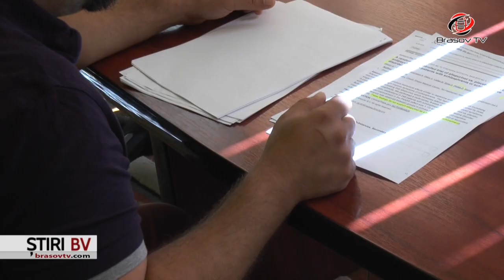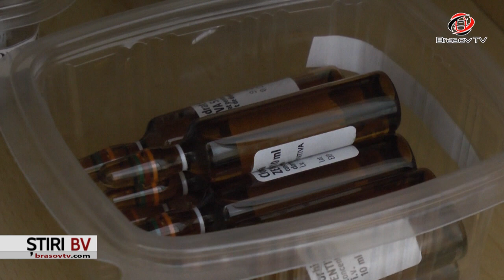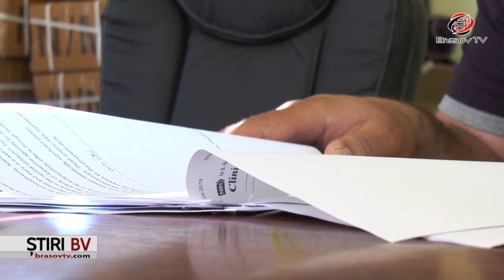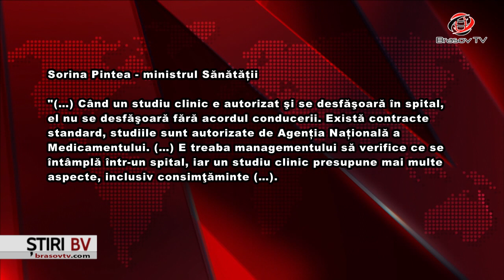Cobai și bani, la o secție a Spitalului de Psihiatrie din Brașov?!